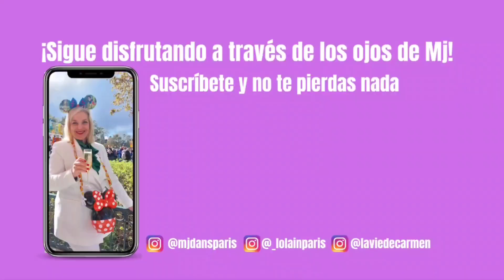NEWS DISNEYLAND PARIS | RE-OPENING DISNEYLAND HOTEL| REAPERTURA DEL DISNEYLAND HOTEL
¡¡¡¡HOLA SOY MJ BIENVENID@S A MI CANAL! EN ESTE VÍDEO NOS ACOMPAÑARÉIS A DESCUBRIR QUE HAREMOS LA REAPERTURA DEL HOTEL DISNEYLAND...
¿¿PREPARADOS PARA VIVIRLO CON NOSOTRAS??